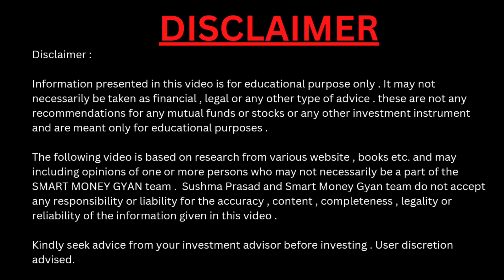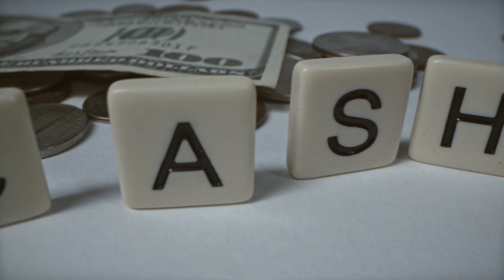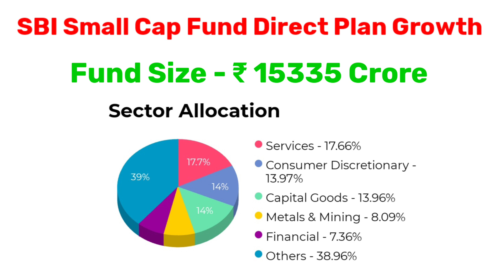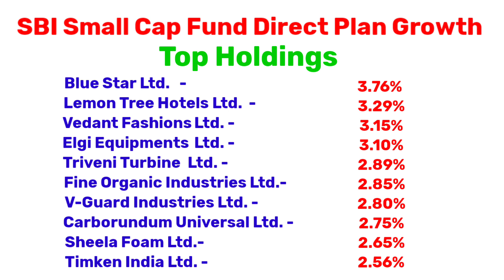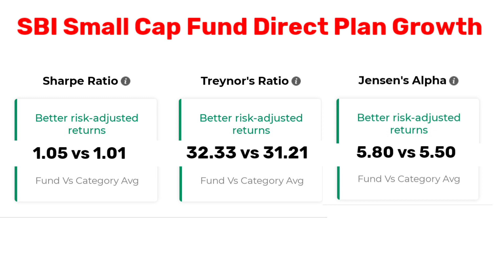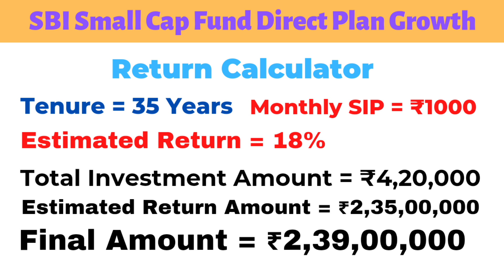Best SIP Plan 2023 | 1 करोड़ के लिए जमा करे हर महीने 1000 | SBI mutual fund Scheme 2023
SBI Best SIP Plan 2023 | 1 करोड़ के लिए जमा करे हर महीने 1000 | Best SBI mutual fund Scheme 2023 | mutual fund investment | एसबीआई बैंक

In this video we discuss the SBI Small Cap Fund from SBI Mutual Funds. The fund falls in the smallcap category of equity funds. SBI Small Cap Fund invests its assets predominantly in smallcap stocks.
The returns in 2021 for the SBI Small Cap Fund have been poor and well below the benchmark. However, the fund has performed consistently in the long term.

Which is best SIP plan in SBI?
Which SIP is best for 1000 per month?
What is SIP interest rate in SBI?
Can I invest in SIP through SBI?
Is SBI small cap a good fund?
Which SIP is best for 20 years in SBI?
Which small cap MF is best?
Which is better HDFC small cap or SBI small cap?

Category - Education

It may not necessarily be taken as financial , legal or any other type of advice . these are not any recommendations for any mutual funds or stocks or any other investment instrument and are meant only for educational purposes .

The following video is based on research from various website , books etc. and may including opinions of one or more persons who may not necessarily be a part of the SMART MONEY GYAN team .  Sushma Prasad and Smart Money Gyan team do not accept any responsibility or liability for the accuracy , content , completeness , legality or reliability of the information given in this video .

Kindly seek advice from your investment advisor before investing . User discretion advised.

Mutual fund investments are subject to market risk . Please read all scheme related documents carefully before investing .